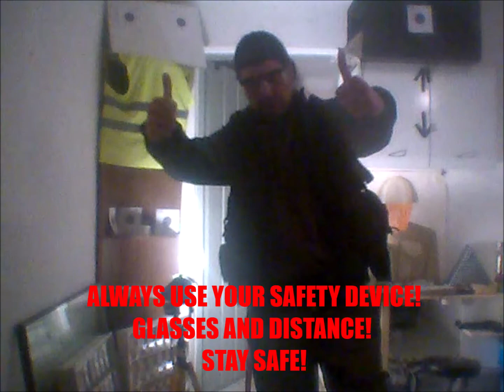PENETRATION BULLETS TEST